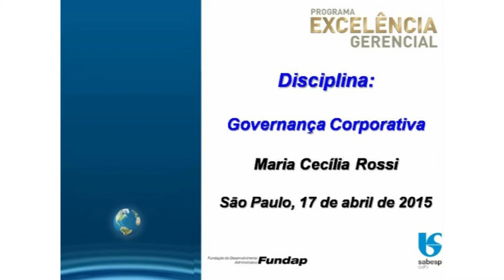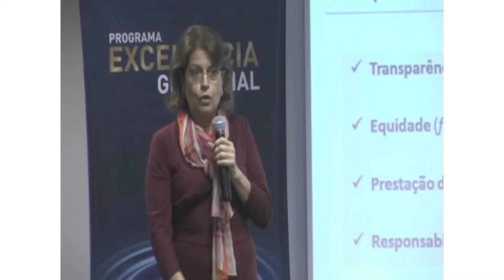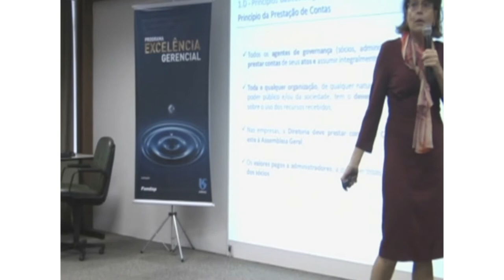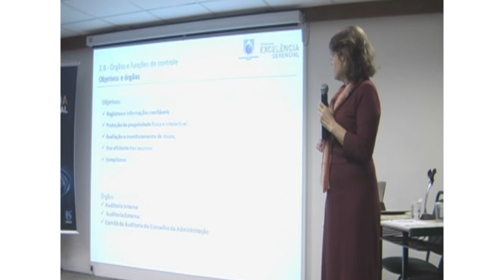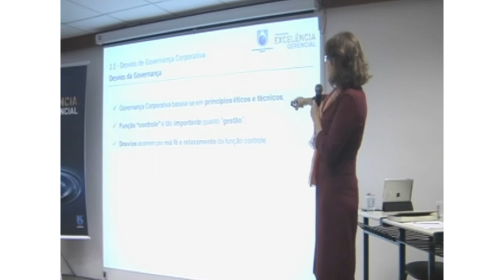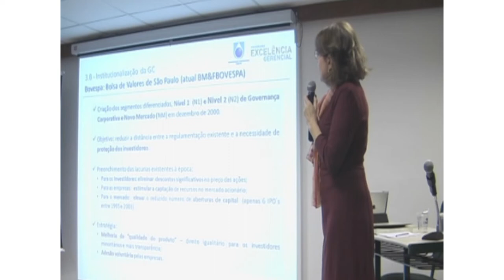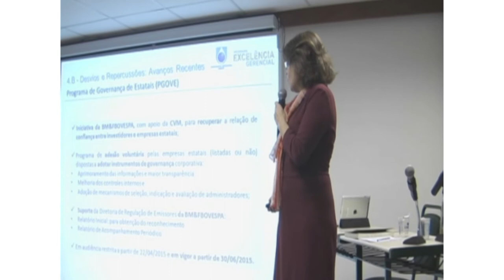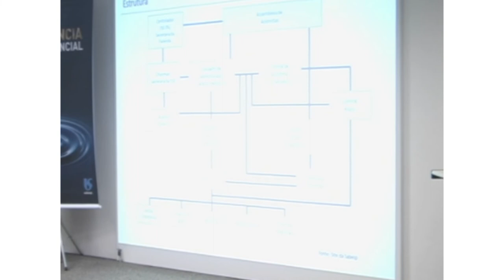O que é Governança Corporativa?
Aula de Maria Cecilia Rossi no âmbito do Programa Excelência Gerencial (PEG) Sabesp.

Realização
Escola de Governo do Estado de São Paulo (Egesp)